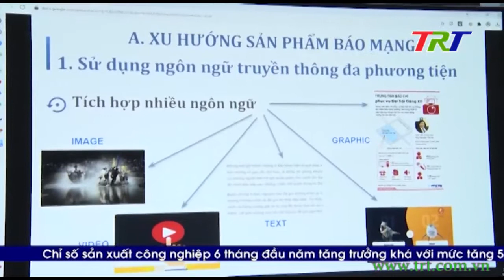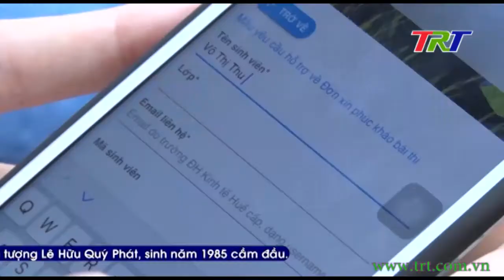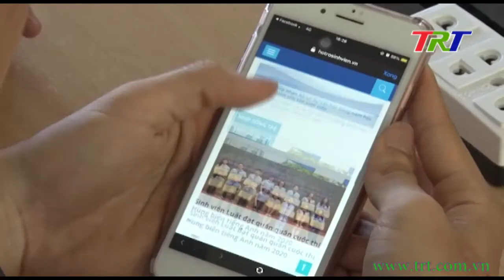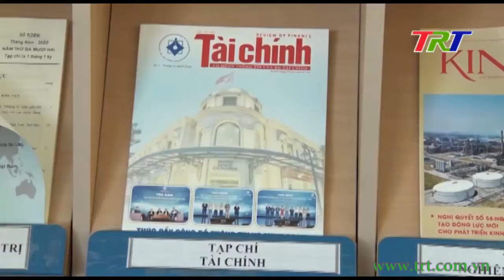Đại học Huế: chuyển đổi và số hóa từ khâu quản trị đến đào tạo